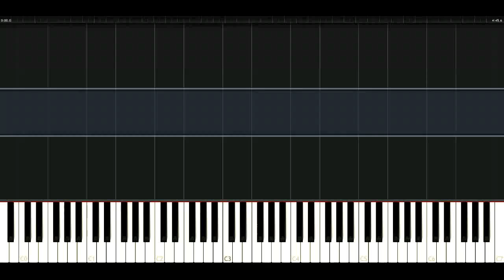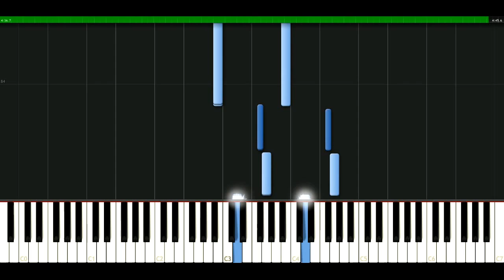Carrie Underwood - Just a dream [Piano Tutorial] Synthesia | passkeypiano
How to play a song: Carrie Underwood - Just a dream